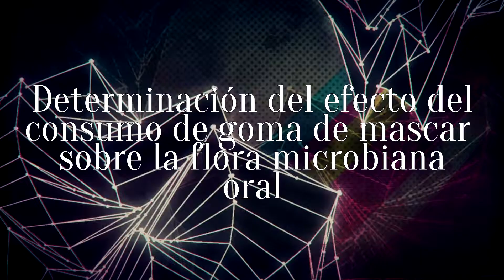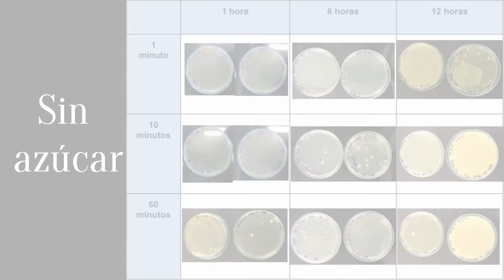woopwopoo Evidencia Proyecto DOE Grupo 16